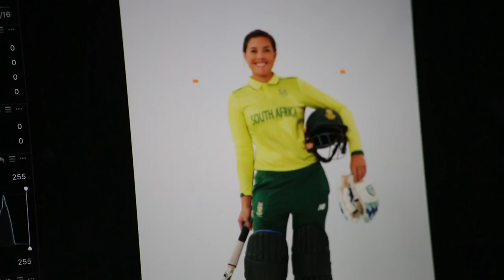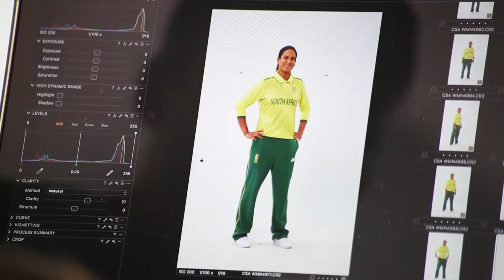Protea Women - Behind the Scenes Shoot